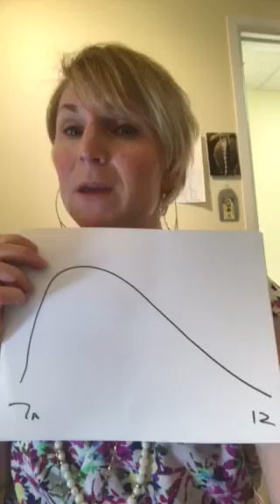Do You Crash in the Afternoon? This Could Be Why...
Learn a quick tip on how to avoid the afternoon energy crash that causes so many of us to reach for high carb snacks.